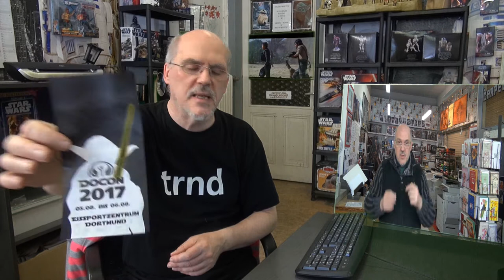Es war Einmal Star Wars und CO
In Gründung eines eigenen Verein/Club zum Ziel eine eigene Convention zu machen 2027 extra so lange angesetzt als Abschluss 50 Jahre Star Wars darin 30 Jahre Deutsche PR Arbeit und Spielwaren Industrie und nun nur noch FAN to FAN BASE am Erstellen, wer mit machen möchte ist Herzlich Eingeladen, meldet euch einfach unter sammelfiguren.tv(@)Web.de